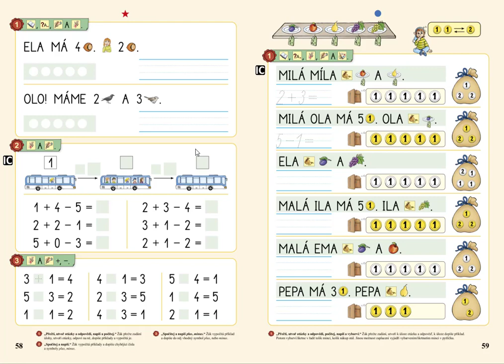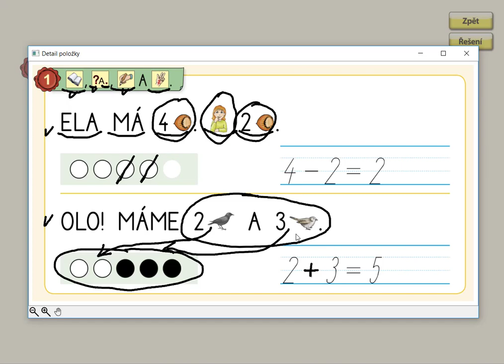Slovní úlohy v oboru 0 až 5, MATÝSKOVA MATEMATIKA 1. DÍL - POČÍTÁME DO PĚTI, str. 58, cv.1